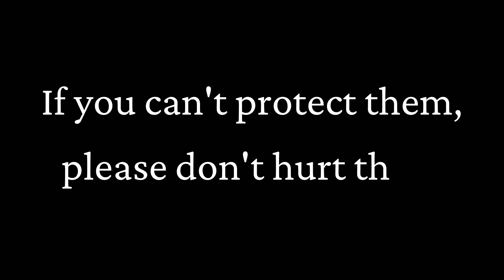INTACH Best Screenplay Award